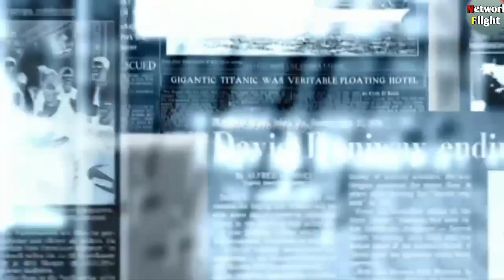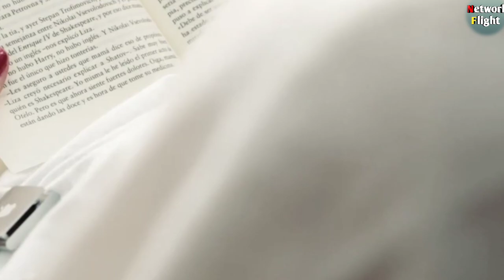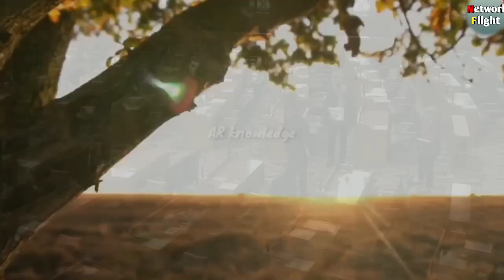Allah Ko Kisne Paida Kya Hai | Allah Se Pahle Kya Tha | Allah Ka Rukh Is Waqt Kis Taraf Hai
Allah Ko Kisne Paida Kya Hai | Allah Se Pahle Kya Tha | Allah Ka Rukh Is Waqt Kis Taraf Hai | Network Flight

Hi
I Am Mohammad Umar Welcome To Our You Tube Channel Network Flight

Dosto ajki is video me hamne apko bataya hai ki Ek Yahudi Ka Musalmano Ko Challenge Allah Ko Kisne Paida Kya Hai Jawab De Do Aur Mai Islam Qubool Kar Lunga 11 Sal Ke Bachche Ne Us Yahudi Ki Bolti Band Kardi is video ko pura zarur Dekhen hamare Channel Network Flight ko zarur Subscribe karden

Khuda Ko Kisne Paida Kya
Khuda Is Waqt Kya Kar Raha Hai
Khuda Se Pahle Kya Tha
Khuda Ka Rukh Is Waqt Kis Taraf Hai
Allah Kya Kam Karta Hai
Allah Ko Paida Karne Wala Kaun Hai
Allah Ko Paida Kisne Kya Tha
Allah Ke Maa Baap Kaun Hai
Alkah Kya Khata Hai
Allah Kya Karta Hai